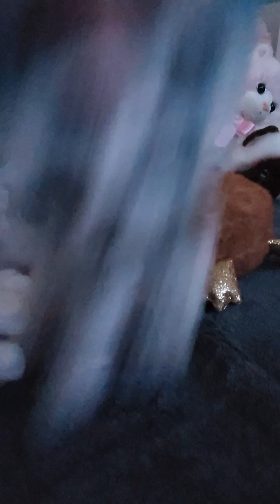WildCraft in Real Life ( with beanie boos)